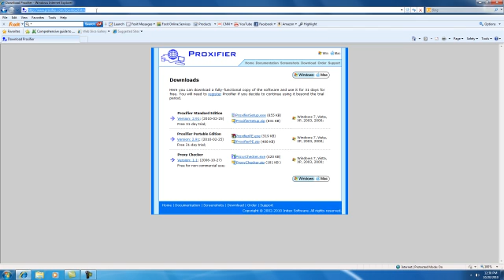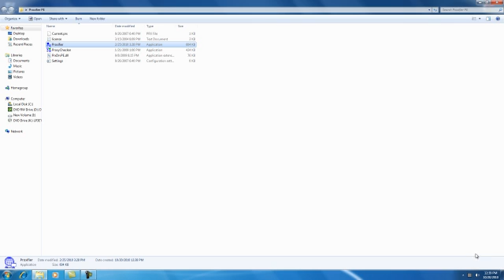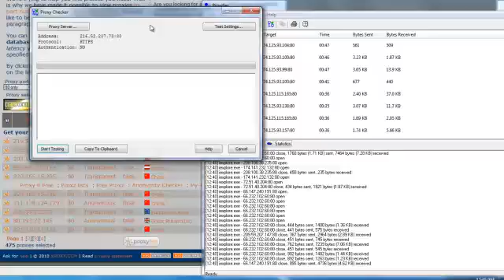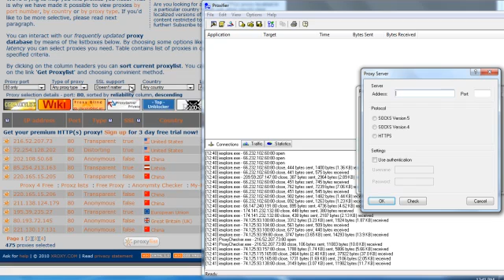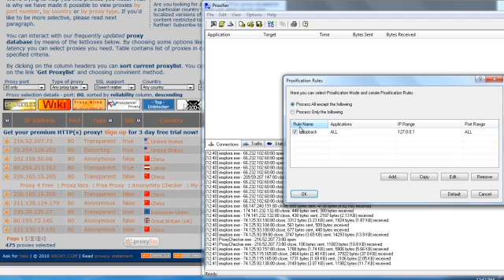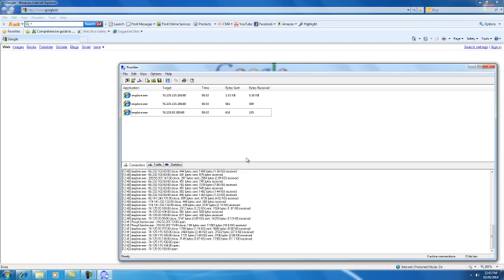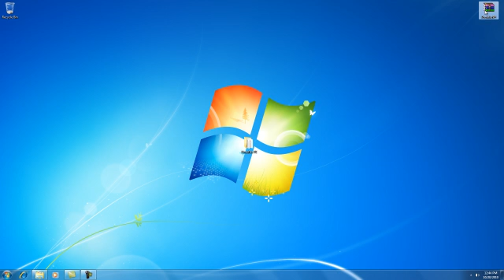How to Bypass Internet Filters. Proxifier Tutorial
Some proxies provided by xroxy.com don't work as it is blocked  by Zscaler.
Search Until you find a working one from different proxy server sites.

This is a quick tutorial on how to bypass internet content filter at school or work, using Proxifier software.

I recommend you download the portable edition.

Thanks.